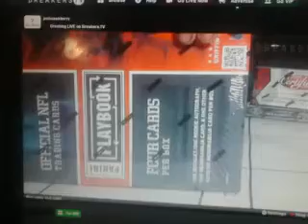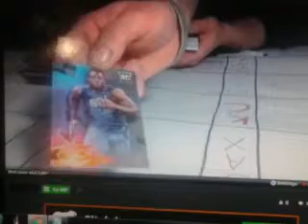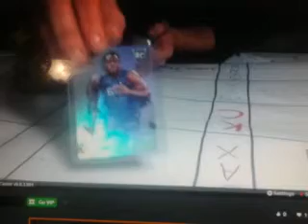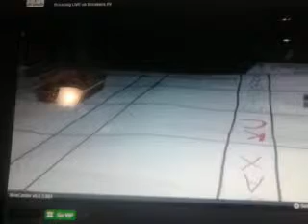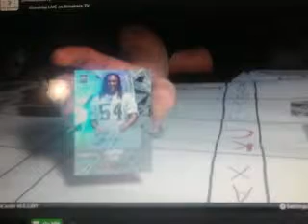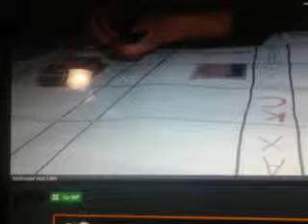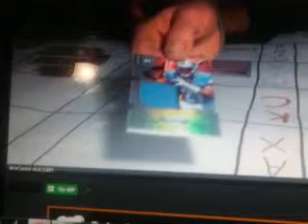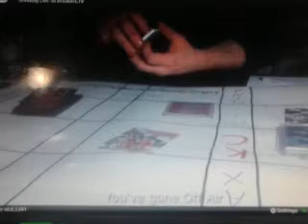Break 10 part 1